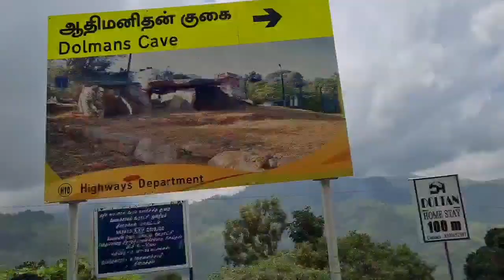கற்கால குள்ள மனிதர்கள் குகை கொடைக்கானல் | Dolmans cave